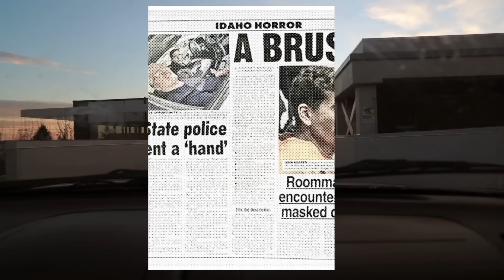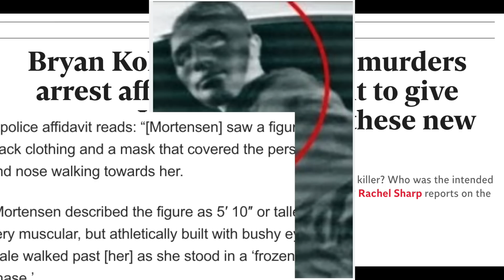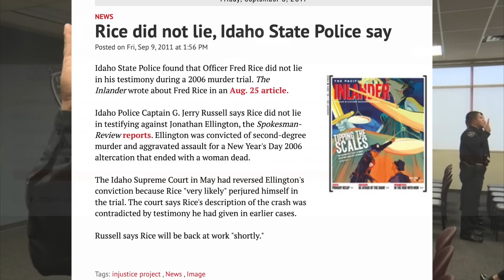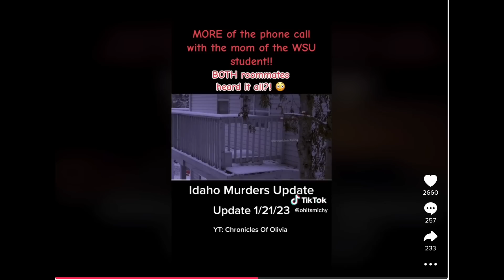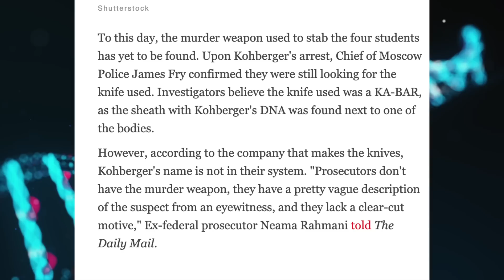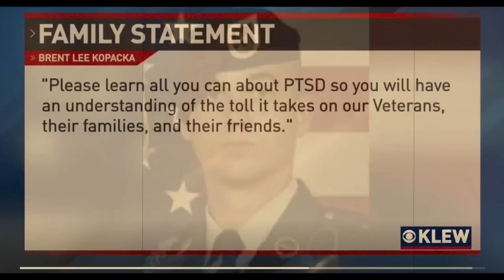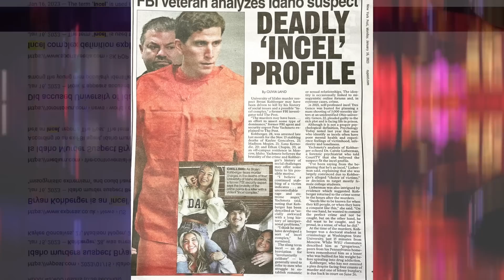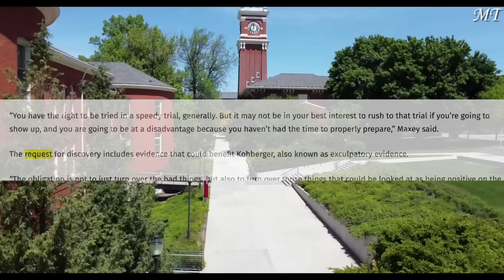Idaho Murders | Why Bryan Kohberger's Charges Could Be Dismissed In The Idaho Student Murder Case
Idaho Murders | Why Bryan Kohberger's Charges May Be Dismissed In The Idaho Student Murder Case

Is The Evidence Strong Enough? Probable Cause Affidavit Explained!

Comments on this channel are the sole responsibility of their writers and as such the writers will take full responsibility, liability, and blame for any libel or litigation that results from something written in or as a direct result of something written in a comment. Please feel free to challenge or disagree in the comments section – but Casper West reserves the right to delete any comment for any reason.